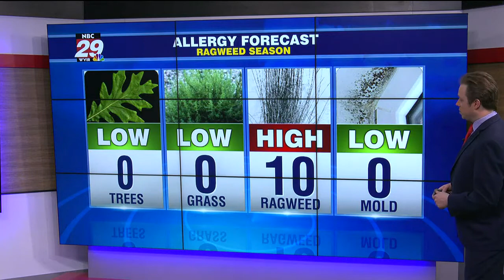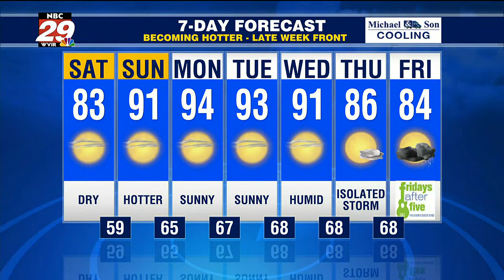Fair Weather For Now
See how long this nice and dry September weather sticks around